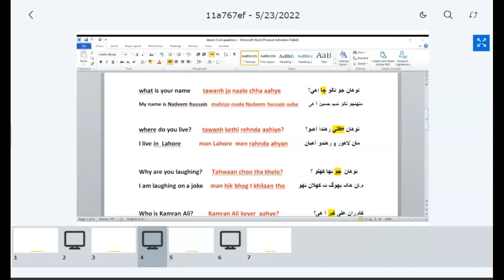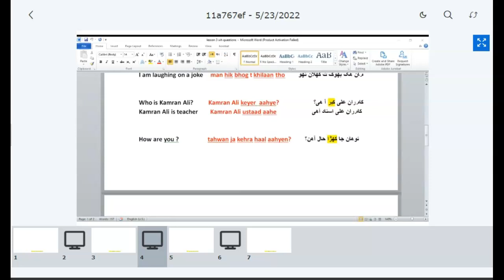Tutorbees.net | Sindhi Language | Conversation skills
Want to communicate in Sindhi language ? Watch how our tutor guides the beginner and helps her start her journey towards a fluent speech.